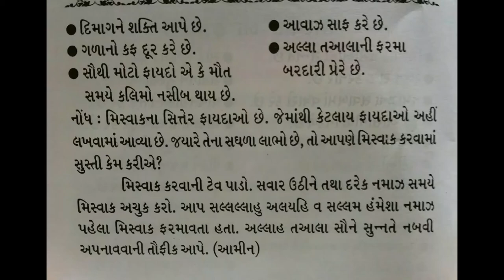Miswak Ke Fazaail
TABLEEG-E-DEEN